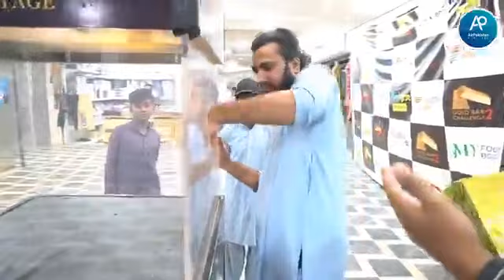Air Pakistan OfficialOct 15󰞋󰟠360p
Gold challenge